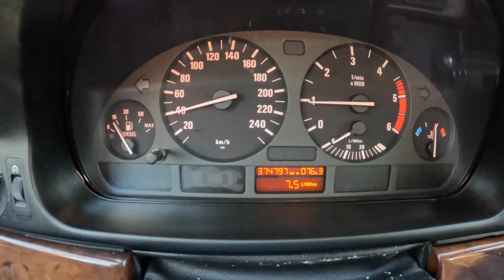1999 BMW 5 E39 [525 TDS 143HP] | POV Test Drive #1108 Joe Black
Car: BMW series 5 E39 Touring 525 TDS 143HP 1999

0:00 Intro
0:09 Walk-around and interior
1:00 Bumpy road
2:00 Casual driving
5:50 Highway
7:10 Casual driving
14:00 Engine view
14:17 Fuel Consumption

Engine: 2.5L Diesel 6-cylinders
Displacement (cc): 2498
Power: 105 kW/143 hp
Torque: 280 Nm
Transmission: 5-speed manual
Traction: RWD( Rear-Wheel Drive )

Acceleration (0–100 km/h): 10,7 s.

Fuel Tank Capacity: 70L
Total Range: 843 km
Weight: 1575 Kg
Cargo Space: 410 Liter
Model: 1999
Base Price: 51.500 EUR

Driver: Joe Black
Video: GoPro Hero 10 Black / Sony a6300 + Sigma 16mm f1.4
Audio: Zoom H2n (recorder) & Roland CS-10EM (binaural microphones)
Edit: MacBook Pro / Final cut Pro X